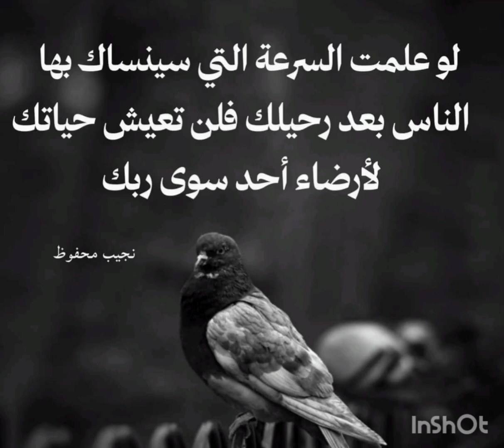نجيب محفوظ و أقوال نجيب محفوظ عن الرضا.... تابعوا البغدادي المميز للمزيد من التفاصيل